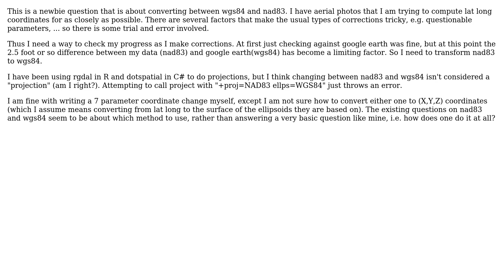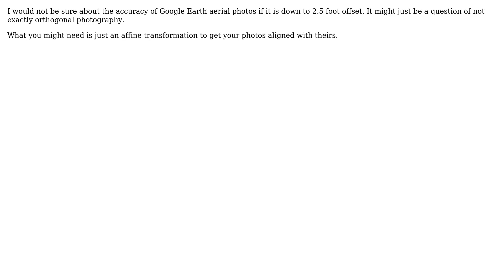GIS: Converting between wgs84 and nad83 (2 Solutions!!)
GIS: Converting between wgs84 and nad83

With thanks & praise to God, and with thanks to the many people who have made this project possible! | Content (except music & images) licensed under CC BY-SA | Music | Images & others | With thanks to user whuber user John Robertson user AndreJ and the Stack Exchange Network Trademarks are property of their respective owners. You are responsible for your own actions.